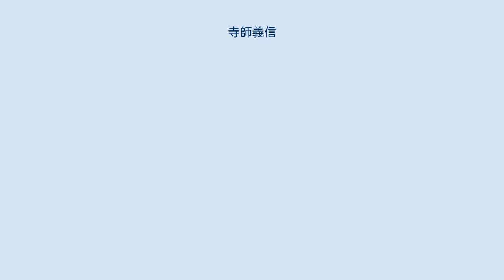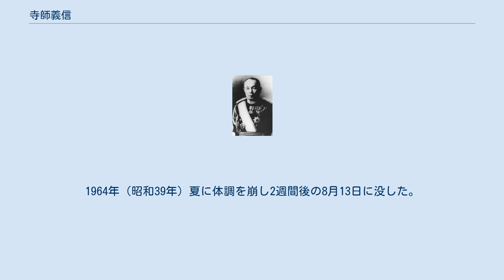寺師義信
寺師 義信（てらし よしのぶ、1882年（明治15年）12月20日 - 1964年（昭和39年）8月13日）は、日本の陸軍軍医中将、医師。
日本初の衛生飛行機を作成したことで知られる。
 1882年（明治15年）、士族の漢方医伊東楽之助の次男として鹿児島県日置郡日置村（現日置市日吉町日置）に生まれる。
満５歳の時に同じく士族である寺師清の養子となり寺師家を継いだ。
寺師家では医師が多数いたため義信も医師に成ることを望まれたが、義信は漢詩や文筆を好み小説家を志向していた。
鹿児島一中に進み、在学時に森鷗外の『水沫集』の影響を受け地方新聞に小説の連載を持っていた。
実父の楽之助から何としても医者になるよう命じられたため義信は思い悩んでいたが、一中の岩崎行親校長から「鴎外先生は 大文豪であると共に優れた医学者だ。君も一つそれに倣ってやってみてはどうか？同じ陸軍軍医学校長の椅子に座るよう努力すべし。」と戒められ、義信は決心して第七高等学校第三部を経て京都帝国大学医学部へと進み鴎外に倣って軍医を志願した。
1910年（明治43年）に同校を卒業し陸軍見習医官となった。
 1917年（大正6年）から飛行機による傷病兵の輸送についての研究を開始した。
この頃、鴎外と初めて面会している。
陸軍軍務局に着任すると義信は、航空医学研究並びに衛生飛行機の必要性を唱えた。
鴎外の後押しもあり、1918年（大正7年）8月にフランス、イタリア等の欧州へ留学した。
留学先のフランスではフランス軍の航空機による患者搬送の智見を得、イタリアではモンテローザ高層科学研究所で勤務し、「航空の血圧に及ぼす影響ならびに飛行者の筋覚」についての博士論文を仕上げた。
1920年（大正9年）帰国し富士山頂に高層科学研究所を設立し更なる研究を続け、航空医学に関する70余りの論文を発表した。
翌1921年（大正10年）に医学博士号を授与された。
1924年（大正13年）、度重なる義信の上奏により、第一次世界大戦敗戦国のドイツから接収されたユンカースJF-６旅客機を用いた衛生飛行機の自費試作が陸軍航空本部技術部から命ぜられた。
この機の改装は所沢陸軍飛行場で行われた。
資金面から窮地に立たされたが山田一夫を名乗る人物や後藤新平により不足分が賄われ、1925年（大正14年）10月に日本初となる衛生飛行機（患者搬送専用機）を完成させた。
衛生飛行機はその頃としては進歩的な金属製単葉機で、操縦席、副操縦席ならびに軍医と看護兵用の座席、軽傷者用座席3脚、ジュラルミンの寝台1基、応急用医療箱を設置していた。
翌年、所沢から立川までの試験飛行が実施され、後藤新平を含む要人から称賛を浴び新聞の1面を飾った。
 1931年（昭和6年）、義信はユンカース型が旧式となっていたため新たな衛生飛行機の作成を申し出、軍用飛行機を優先して作成すべしという反対意見を押し切り、ドイツ製大型旅客機ドルニエ・メルクール機の改造による衛生飛行機の作成に着手した。
国民の寄付からなる学術奨励金により1932年（昭和7年）1月に大型衛生飛行機「愛国2号」を完成させた。
「愛国2号」は軍医座席1脚、軽傷者用座席5脚、寝台2基、調剤室、薬品棚、輸血用材、酸素吸入装置、温湯飲料供給器、消毒用滅菌水タンク、便所などを備え、暖房設備、完全防音装置、汚物投下装置なども設置された。
同年、「愛国2号」は満州事変中の満州の関東軍に送られ多くの負傷兵を奉天から内地まで運んだ。
当機の優秀性が伝達されて衛生飛行機の需要が喚起され、中嶋製作所の小型衛生飛行機「愛国40号」の開発を促した。
事変中の2年余りで7機の衛生飛行機が満州へ送られ、合計1,512名の傷病軍人を運んでいる。
衛生飛行機は1940年（昭和15年）までに33機が作成された。
 1933年（昭和8年）軍医監となる。
1936年（昭和11年）の二・二六事件では部下の見習軍医3名が叛乱軍に連れ出された。
義信は首謀者の安藤輝三大尉や栗原安秀中尉の元へ赴き見習軍医の返還を談判し2月29日に3名とも原隊に取り戻した。
同年8月、陸軍軍医学校長に就任し、12月には陸軍軍医総監（1938年（昭和13年）陸軍軍医中将に改称）となった。
1939年（昭和14年）退官し予備役編入された。
1940年4月に勲一等旭日大綬章を受章した。
同年、満州佳...